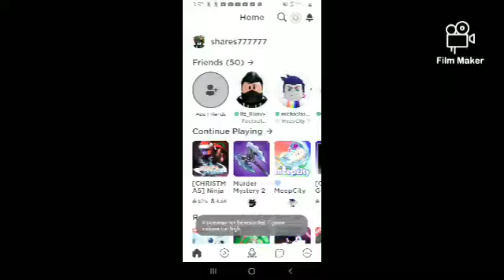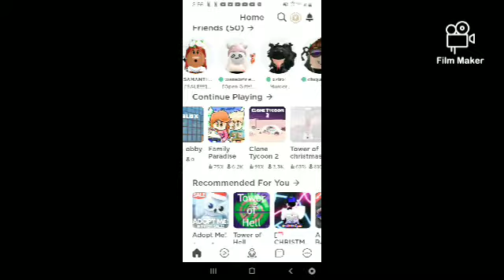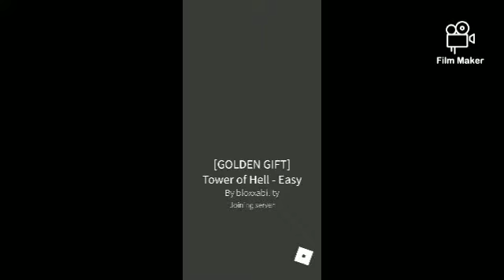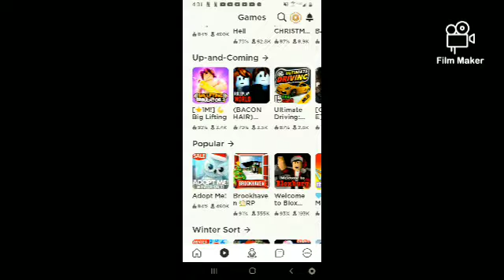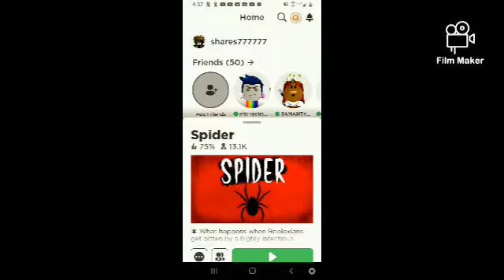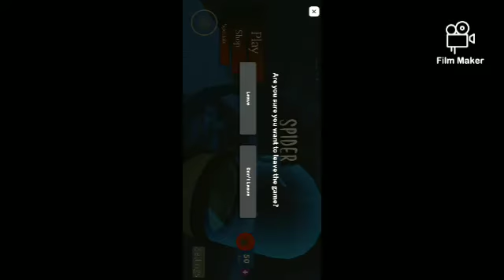idk what I'm doing